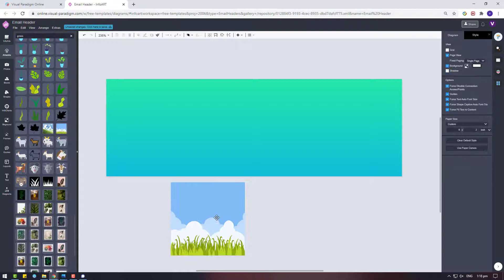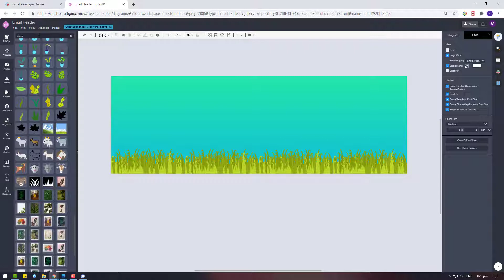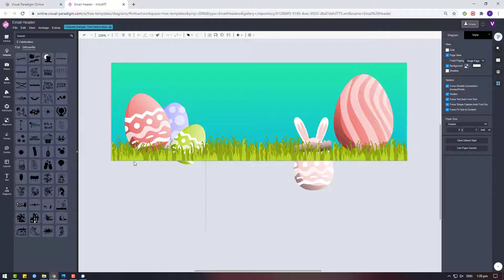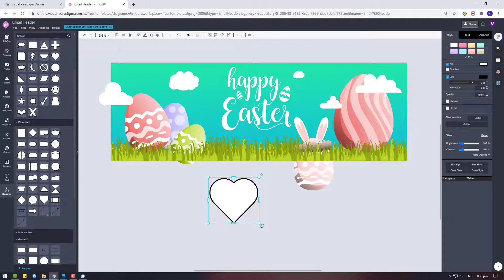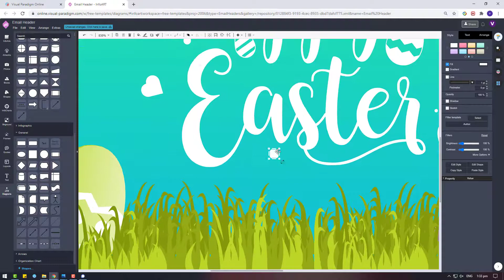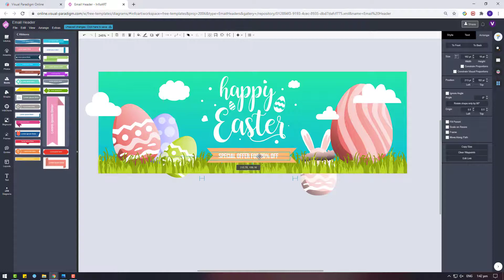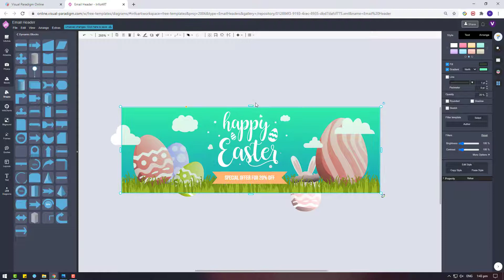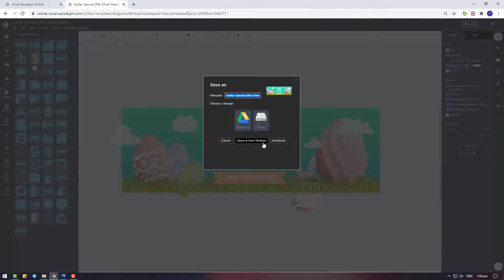Create a Easter Special Offer Promotion Email Header Image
In this video I'll show you how to make use of the stock graphical elements and text art to create an email header image for a company's Easter promotion event. All the resources used in this email header are come from an online design tool call Visual Paradigm InfoART. It is a design tool which allow everyone to create artworks by just using web browser, no software installation required. Their free Express Edition already included lots of free resources which allow user to create artwork by simply signup to their service (without credit card required). More about VP InfoART can be found